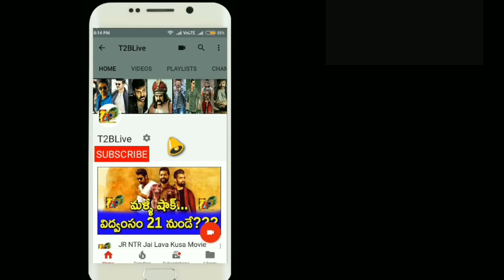19 డేస్ టోటల్ కలెక్షన్స్! || Aravindha Sametha 19 Days Total Collections || Aravindha Sametha Coll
19 డేస్ టోటల్ కలెక్షన్స్! || Aravindha Sametha 19 Days Total Collections || Aravindha Sametha Coll